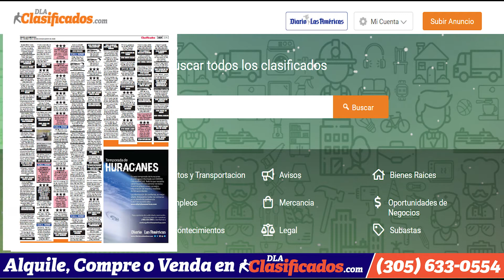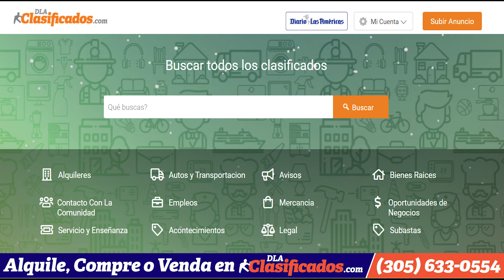Miami Lakes: padre mata a hijo e hija y se suicida | El Diario en 90 segundos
Miami Lakes: padre mata a hijo e hija y se suicida. Intentan reformar imagen de Biden frente a varias crisis. Proyecto de ley evalúa restringir temas sexuales en aulas escolares. Ganancias millonarias de ETECSA en Cuba burla embargo. Ofrecen becas para jóvenes inmigrantes del sur de Florida